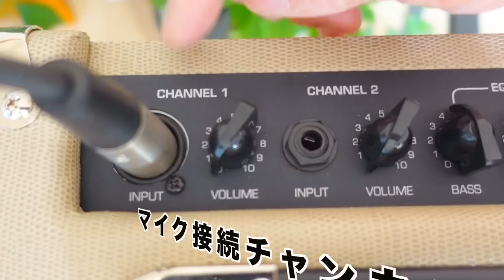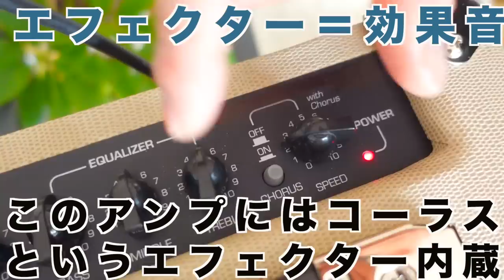ウクレレ専用アンプ【G-BOX】完全ガイド！〜使い方&注意点〜マイクも使える2ch仕様＋コーラス内蔵の使いやすく音も最強なウクレレ専用アンプ新発売！ガズレレ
ガズのウクレレたち＆アンプ！予約受付開始ーここからどうぞ↓